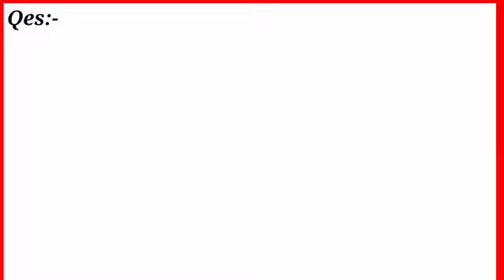x+y=?/Beautiful Tricks to solve/Maths Olympiad Preparation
x+y=?/
Maths problems
Maths Olympiad preparation
Maths problems
Maths classes
Maths online
Maths problems online